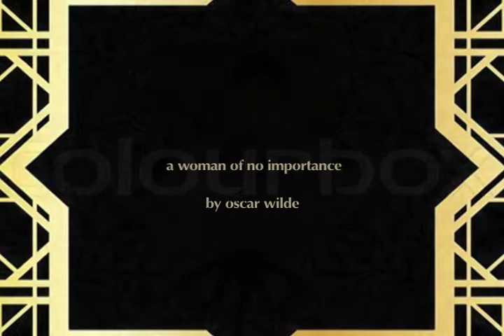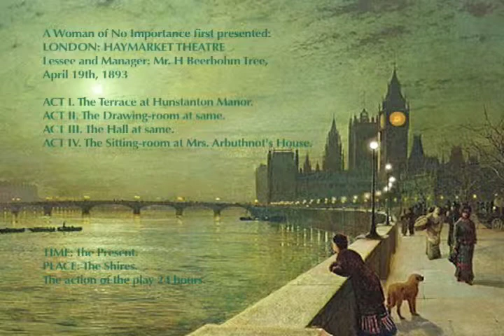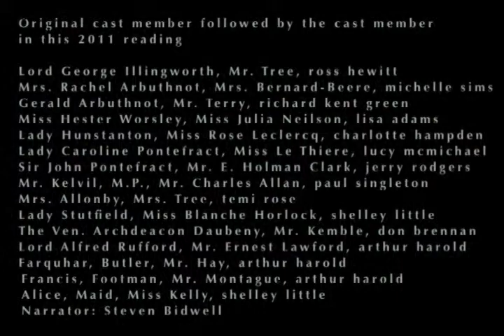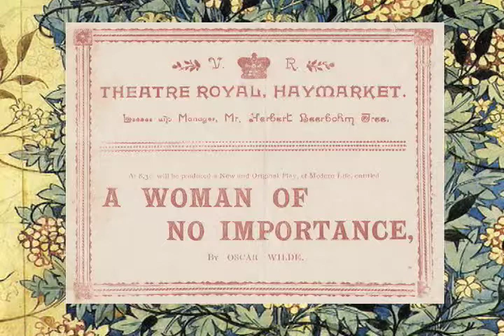Act Two Scene 3 A Woman of No Importance